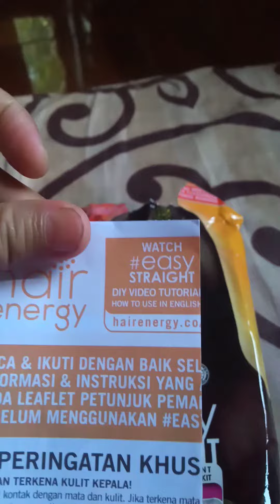Obat Untuk Lurusin Rambut